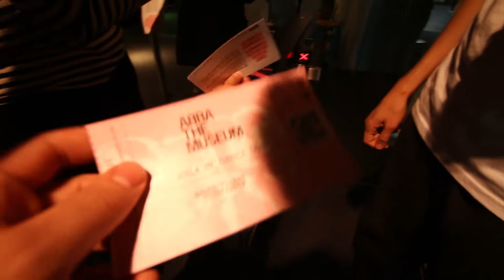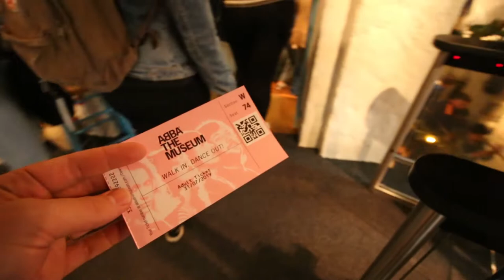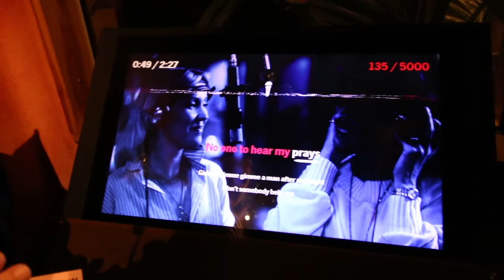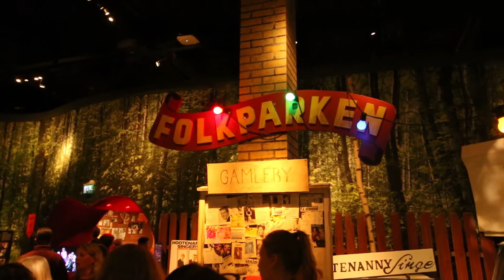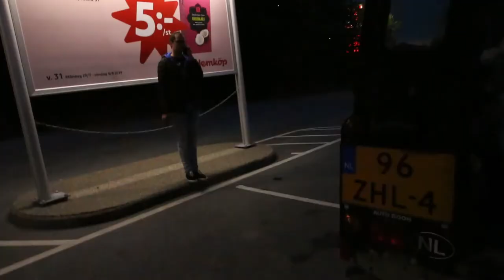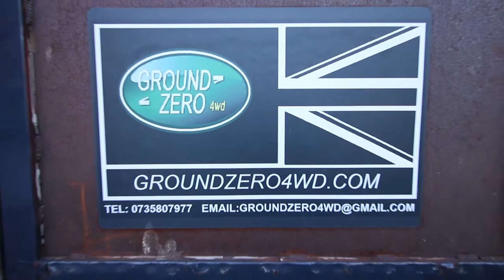Travel Vlog Sweden 3: Land Rover meets its Waterloo.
We visted Stockholm, the Abba musuem and something unexpected happens on the way back.

Camera:
Canon 70D